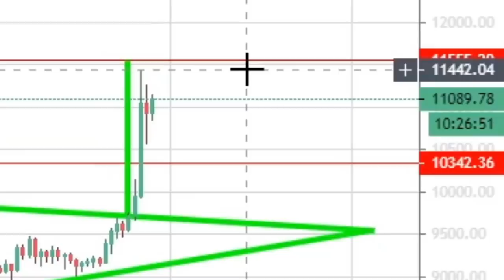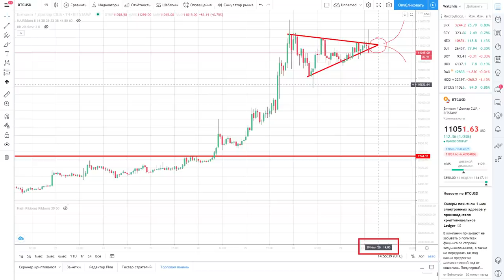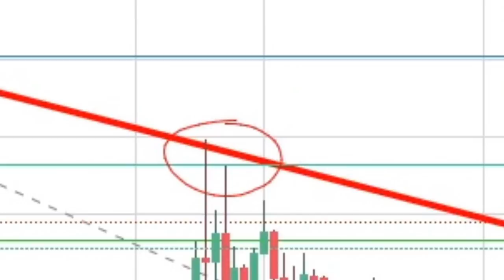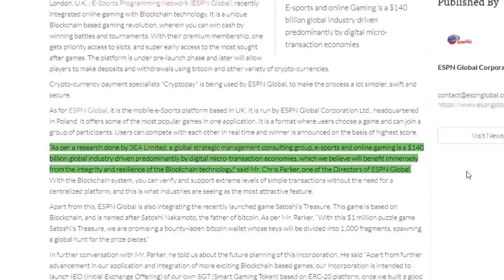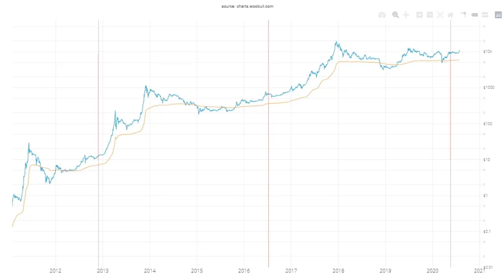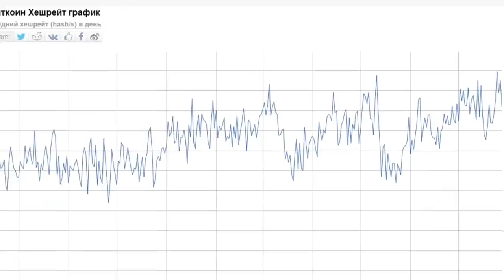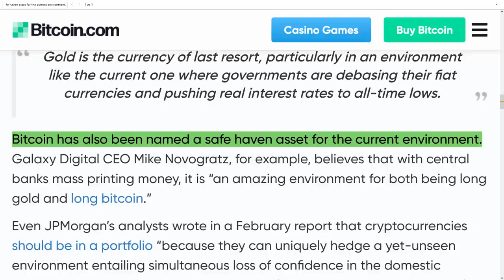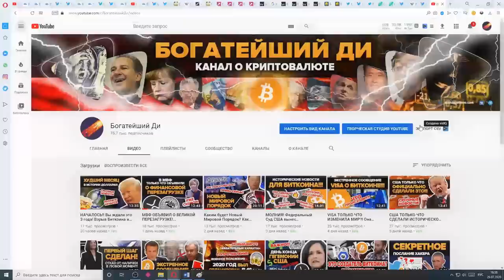Ждешь Чтобы Купить Биткоин? СМОТРИ ВИДЕО! ПРОРЫВ ЗАВТРА!! Историческое ПРЕДУПРЕЖДЕНИЕ Goldman Sachs!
URGENT VIDEO! BITCOIN BREAKOUT IMMINENT TODAY!! [here is my EXACT price target..]

Таймкоды:

00:00 Разогрев
00:06 Начало видео (о чем ролик)
00:30 Смотреть всем Холдерам Биткоина обязательно!
01:03 Поставьте лайк и подпишитесь на канал!
01:17 Краткросрочный прогноз Биткоина
01:55 Сценарии вверх и вниз. Куда пойдем?
03:05 Будет, как у серебра?
03:14 Долгосрочный прогноз Биткоина Боба Лукаса
03:45 Когда будет новый исторический пик?
04:31 Те, кто ждут 2к, купят биткоин за 20к
04:52 Огромная аудитория вот-вот получит доступ к Биткоину
06:21 Большой шаг к принятию Биткоина и ERC20
06:34 Биткоин никогда не будет стоить дешевле 5900 долларов
08:11 Исторический пик Хешрейта Биткоина
08:31 Рост новых адресов Биткоина
08:47 Люди не хотят продавать Биткоин!!!
09:36 Историческое предупреждение от Goldman Sachs!!!
10:17 Банк назвал Биткоин "тихой гаванью"
10:36 Мир стремительно меняется!
10:50 Почему мы все еще здесь?!
11:16 Коллапс монетарной системы и богатырь, истекающий кровью.
11:47 Надейся на лучшее, но готовься к худшему
12:00 Поставьте лайк и подпишитесь. Хочу кнопку :)
12:19 Финал